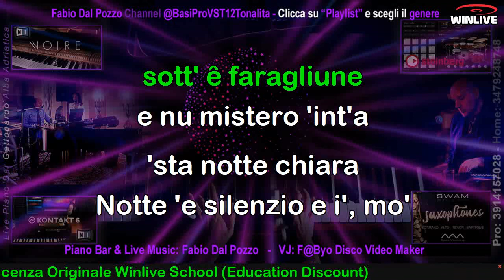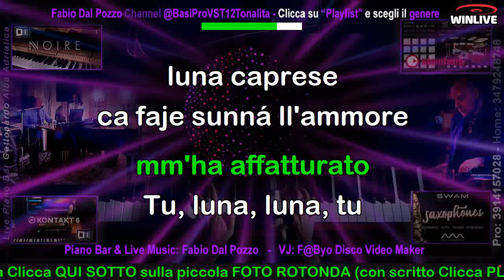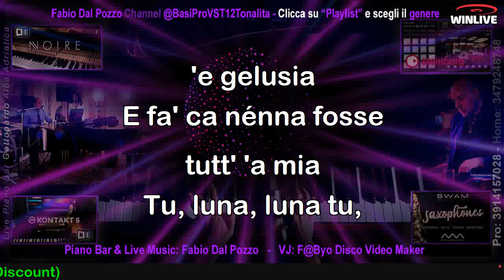787 Luna capres KARAOKE (Fabio Dal Pozzo Jazz Quintet) con voce DEMO femminile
Visita anche il canale YouTube: "Winlive School 001" dove potrai trovare qualsiasi soluzione (anche gratuita) per la riproduzione e la creazione dei tuoi programmi musicali professionali e per poter riprodurre le basi in alta qualità di qualsiasi formato (anche multi-traccia)
Winlive 13 Synt Pro, il più completo software (comprende il migliore Synt con i più performanti Sound Fonts) per la musica professionale.
Segui i semplicissimi tutorial per un utilizzo immediato anche a livello di principiante.
DEVOCALIZZAZIONE con il miglior sistema di intelligenza artificiale. Supporto tecnico per realizzare al meglio la vostra devocalizzazione.